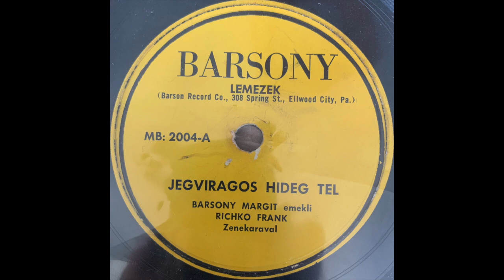Barsony Margit Emekli Richko Frank Zenekaraval — Jegviragos Hideg Tel/Sarga Rigo (1940s Hungarian)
Side A
Jegviragos Hideg Tel

Side B
Sarga Rigo

Label: Barson
Format: Shellac, 10" Single